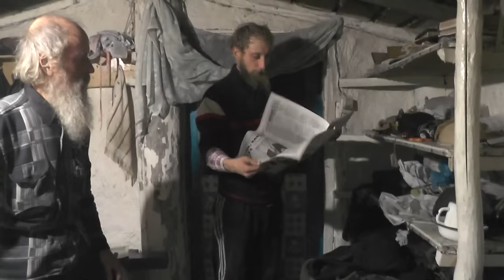Где научиться тому, как же нам жить правильно?